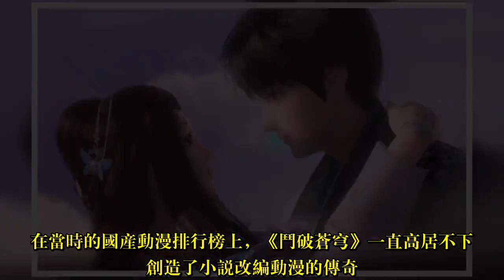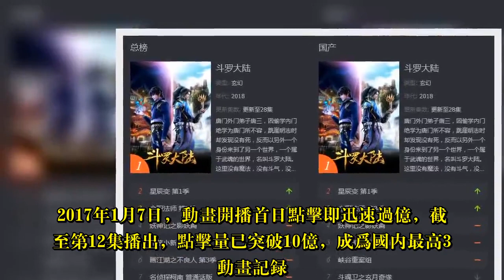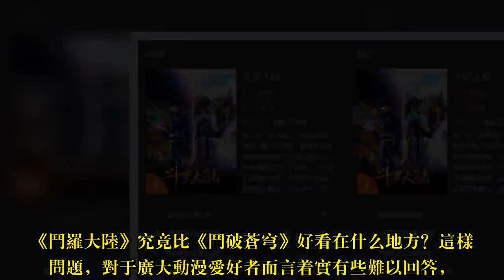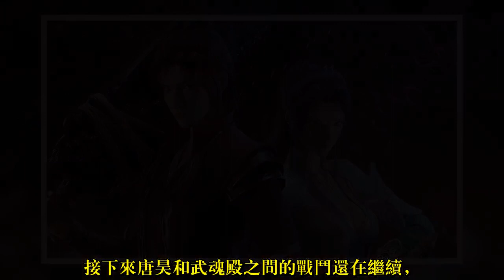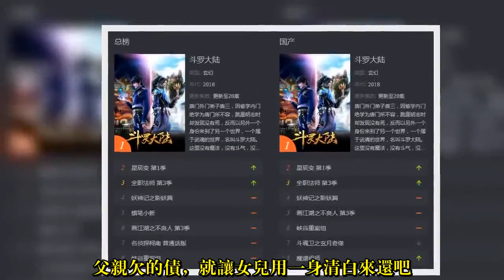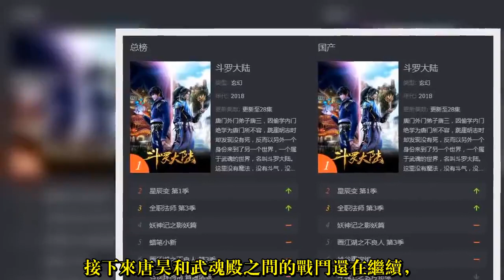斗罗大陆强势回归，究竟比斗破苍穹好看在哪里？